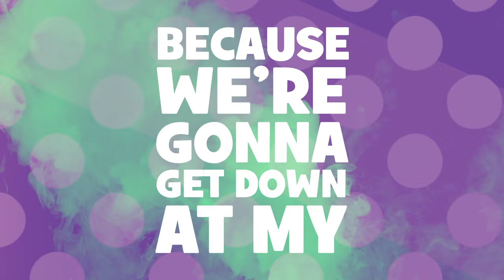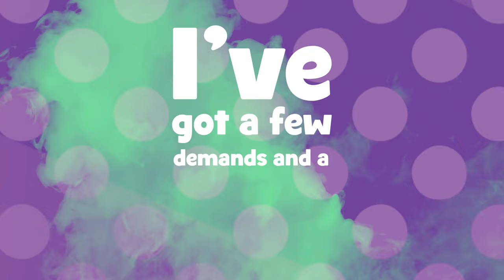Green Gobby Party 🎶 | Lyric Video | Disney Junior Live On Tour: Costume Palooza! | @disneyjr ​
We're gonna get down at my green Gobby party! 🎶 Sing and dance along to the "Green Gobby Party" lyric video from Disney Junior Live On Tour: Costume Palooza!

Green Gobby Party - Lyrics

It looks like you forgot my invite
Well that wasn’t nice
So now your little costume palooza should take my advice:
So just do what I say
And you won’t get slimed
Because your pretty little party is about to be mine!

You want to have fun but you forgot about gobby
So let me introduce you to my favorite hobby;
I come and crash the parties that forget to invite me
And yeah; I shouldn’t have to tell you I don’t do it politely

Cuz I’m mean
I’m green
Costume palooza will belong to me
Throw out your costumes
And dress up as me!
Because we’re gonna get down at my
Green gobby party
Green gobby party

I see you’ve got yourselves your special little dress up jam
Let’s see how much you all enjoy my Gobby plan
I’ve got a few demands and a Goblin Glider
And you can’t even stop me if you’re dressed like a spider!

First I think I’ll paint this party gobby green
We’ll have a funky fiesta and it’ll be all about me
You know all I want and all it takes
Is a little giggle gas and some pumpkin pranks

Cuz I’m mean
I’m green
Green gobby party
Green gobby party (*laughs*)

Watch Marvel's Spidey and his Amazing Friends on Disney Junior!

Full Episodes Available on Disney Junior and Disney+.
"Marvel's Spidey and his Amazing Friends" tells the story of Peter Parker, Miles Morales and Gwen Stacy, who together form Team Spidey and embark on heroic adventures to protect their community. Geared towards preschoolers and their families, the series models the importance of teamwork and helping others and highlights themes of friendship, cooperation and problem-solving.